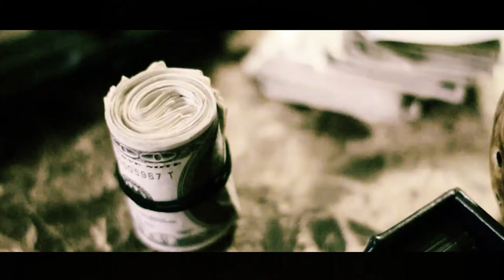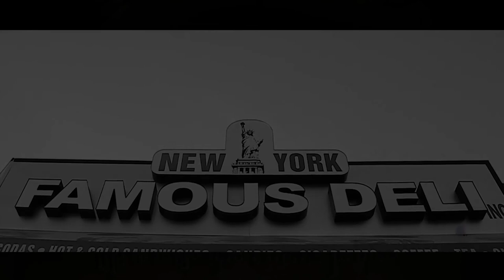"GOOD MOURNING" (revised 2019) EPISODE 01 dir. by TOMMY CANNONVILLE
artist: